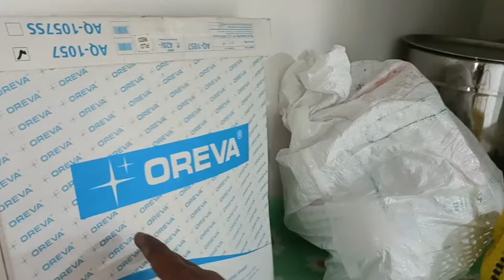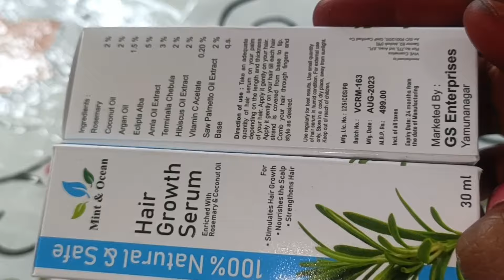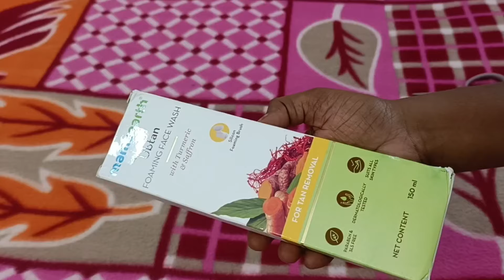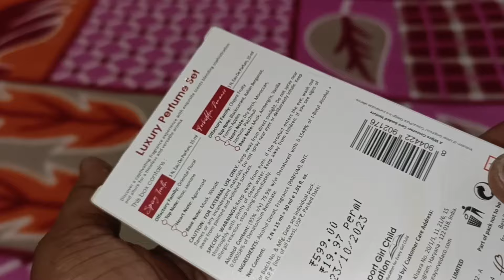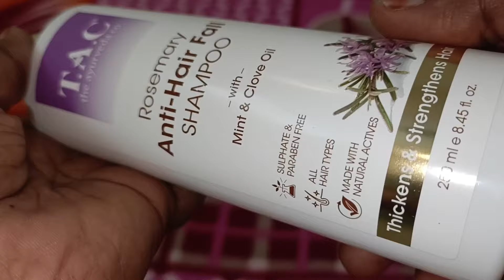Second Baby Plan இல்லையா🤔Monday Cleaning Vlog🏡Evening Study Routine🕟Amazon Ultimate Brand Sale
Ultimate brand Sale starts from 5th July to 9th July
Extra 10% cashback* for Prime members

Buying Links :

1.  Mamaearth Ubtan Foaming Face Wash with Turmeric and Saffron for Tan Removal - 150ml Brightens Skin | Removes Tan | Gently Exfoliates

2.  Just Herbs Ayurvedic Pomegrante Alcohol Free Facial Toner For Pores Tightening Suitable for Oily and Combination Skin - Men & Women

3.  Mamaearth Aloe Vera Gel - 300ml | For Face, with Pure Aloe Vera & Vitamin E for Skin and Hair | All Skin Type

4.  T.A.C Elemental Luxury Eau De Parfum Gift Set 2x15 ml, for Men & Women | Spicy Truth, Forbidden Romance| Floral & Fruity Long Lasting Perfume| Paraben, Alcohol Free | For All Skin Types

5.  T.A.C Rosemary Anti-Hair Fall Shampoo for Men & Women - Promotes Hair Growth, Strengthens Strands, Sulfate & Paraben Free, 200ml